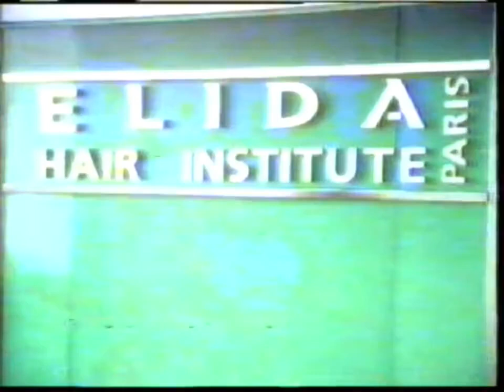Organics 30s - Singapore, 1994